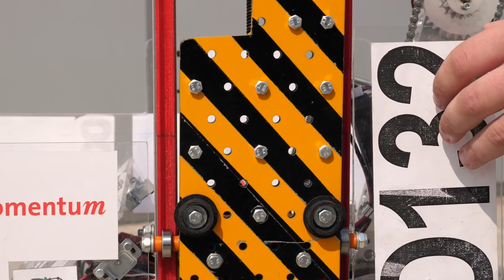Roboți la Sala Polivalentă